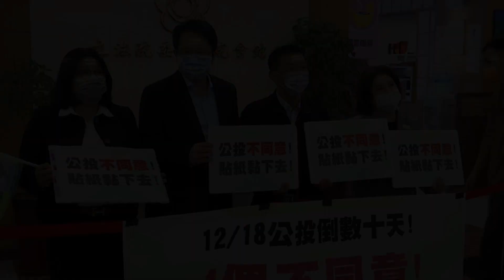公投黃金週衝刺 蔡英文將下達"動員令"【央廣新聞】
公投倒數10天！身兼民進黨主席的蔡英文總統，今天(8日)將下達公投「黃金週」動員令，傾全力衝刺「四個不同意」。而在國民黨方面，最大隱憂仍是地方首長對公投的態度能否一致。今天上午，黨主席朱立倫強調，每一位在崗位上的民代都很努力，「不要被民進黨見縫插針」。